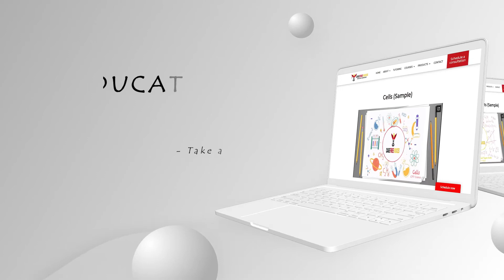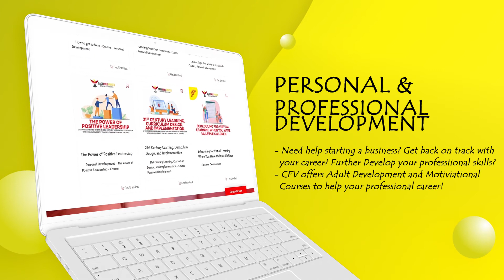Cage Free Voices Online- A New System